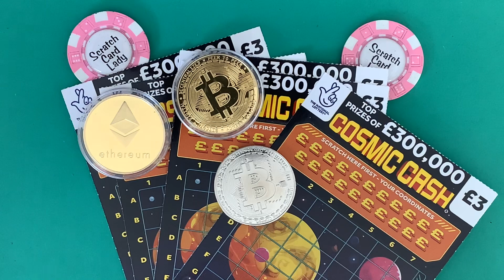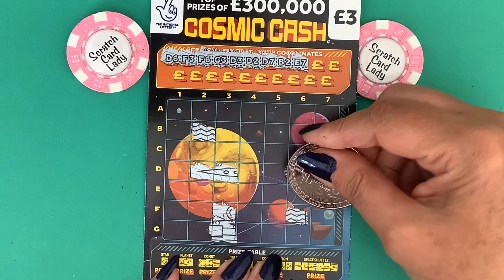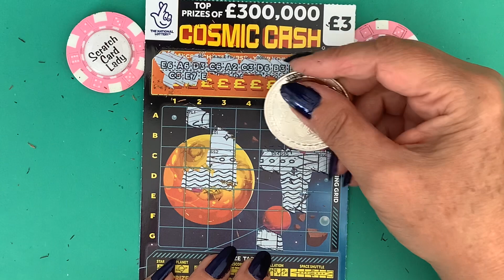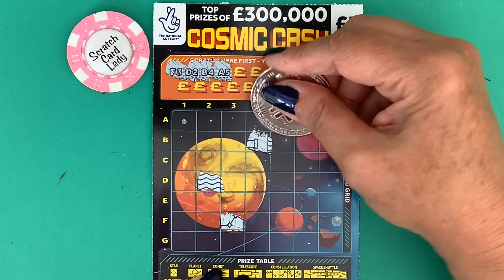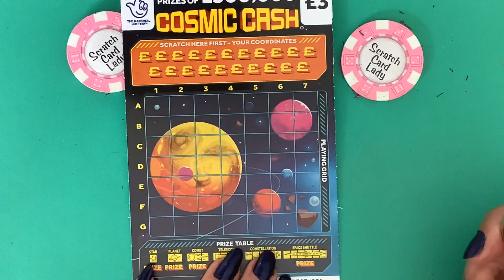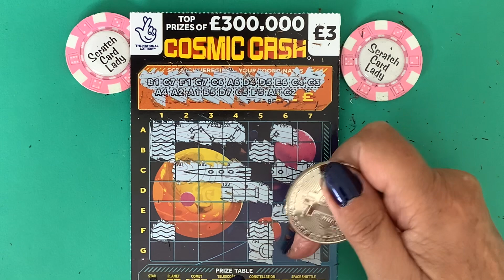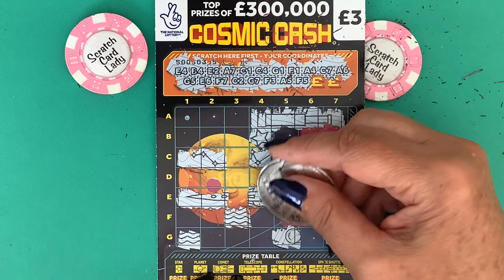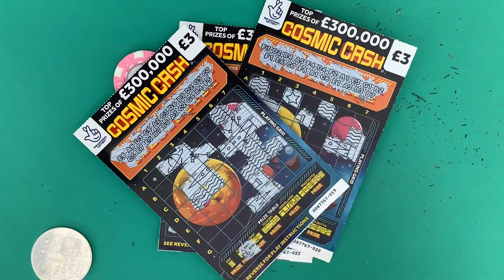🔭🪐☄️ 🚀💥Boom a profit session with the new Cosmic Cash UK National Lottery card,who wins the comp 🤗💥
🛸☄️🪐🔭💥💥Boom Another great session with the Cosmic Cash scratch cards, these cards really like me but who wins the competition I have set and is nearest to the amount I win😜💥💥

Below is a link to where you can get the coins and little hoovers I use, as lots of you have been asking🤗
Seller assumes all responsibility for this listing. lin